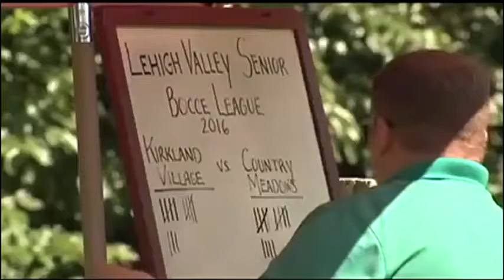New Bocce Ball league for seniors in the Lehigh Valley (WFMZ 69 News)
Country Meadows of Bethlehem challenged neighboring retirement community residents to form a senior Bocce Ball league. This story from WFMZ-TV covers the first game.